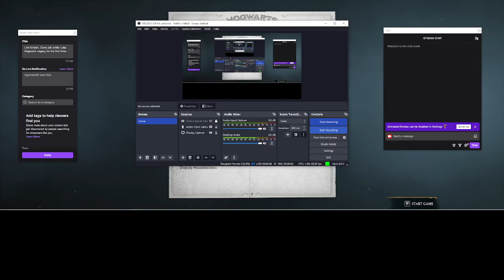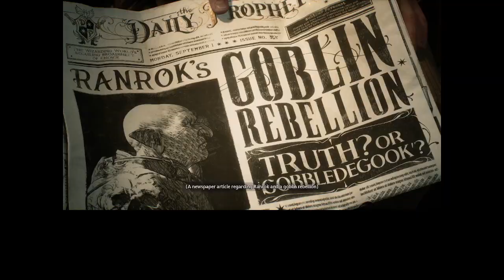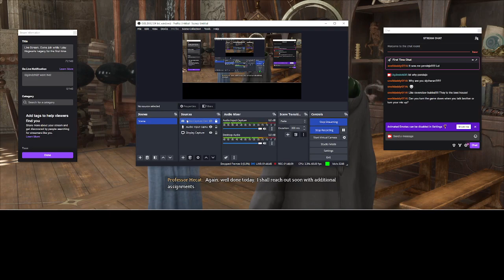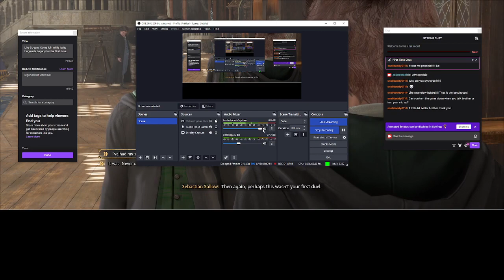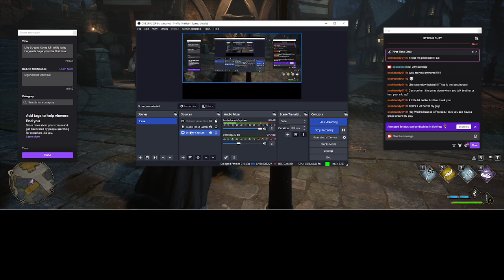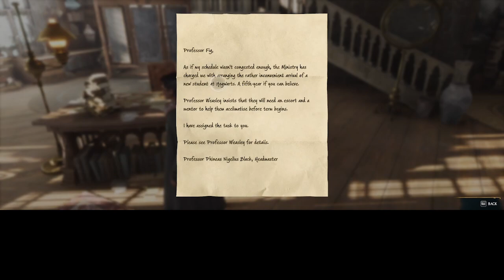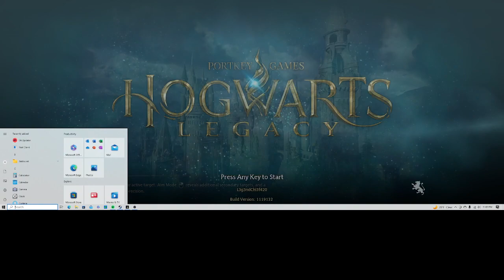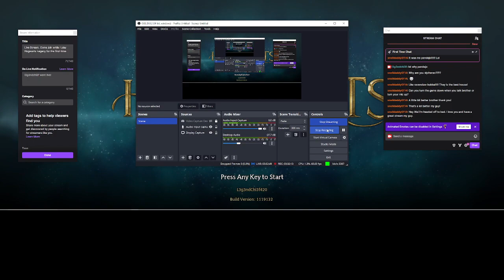My First Time Playing Hogwarts Legacy.